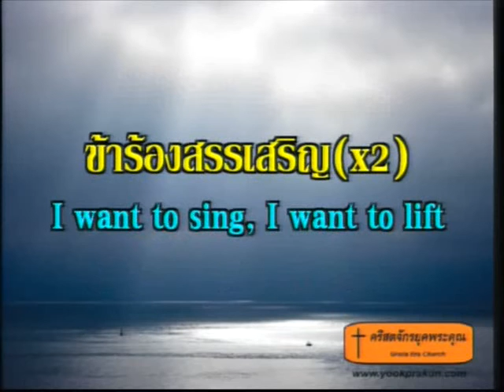ข้าร้องสรรเสริญพระเจ้า.flv